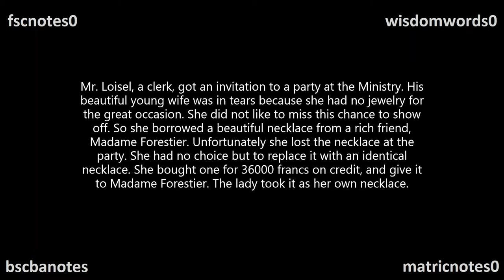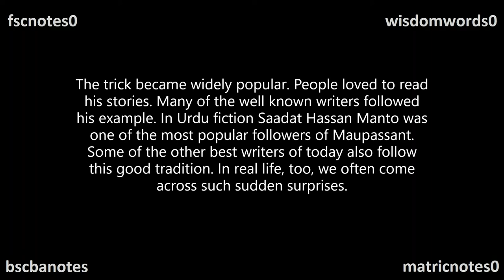1 The Substance of The Story The Necklace Q & A BA Notes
1 The Substance of The Story The Necklace Q & A BA Notes